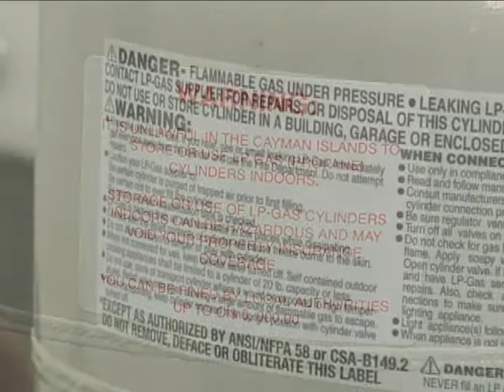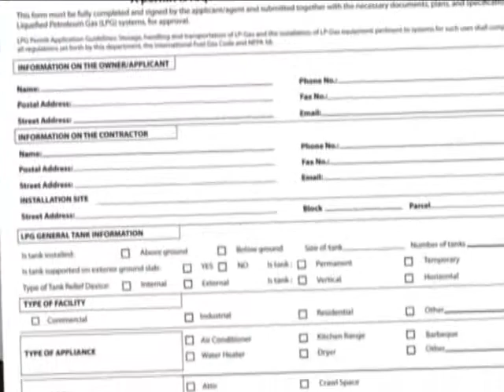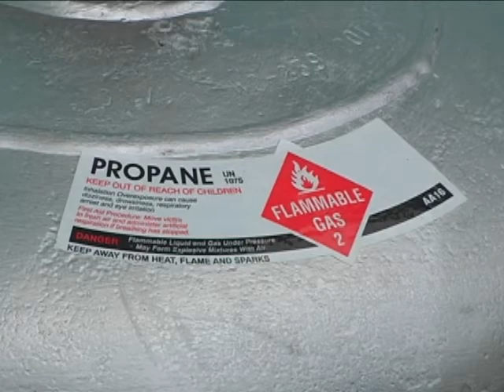Cook Smart Propane Safety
Learn how to use propane gas safely at home.